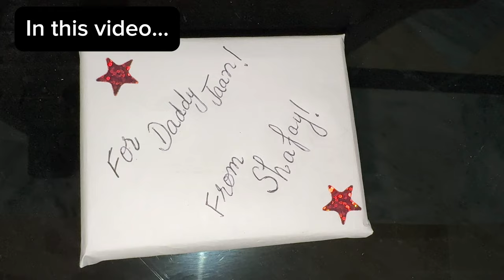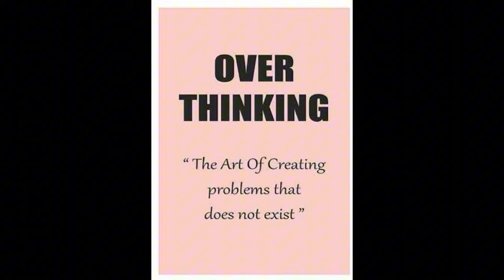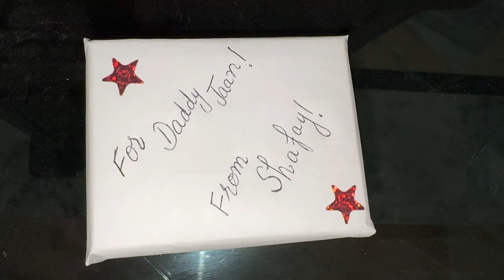How to stop overthinking | 9 Tips to control overthinking forever | self improvement guide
When you waste a lot of energy on things that are out of your control, or you think a lot about your past or fears of coming future, you are an over thinker. Thinking is good but overthinking is not. It is the main reason behind your unhappiness, hopelessness, anxiety, depression, and not having peace in your life. If you are an over thinker, you need to work on it.